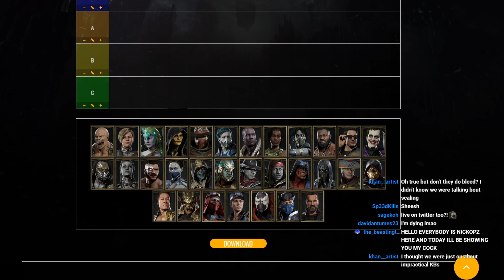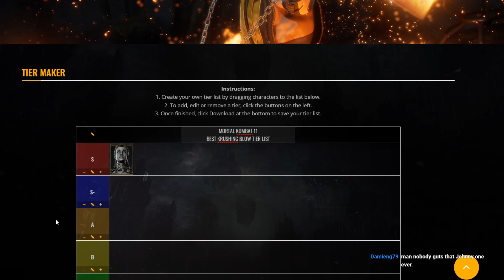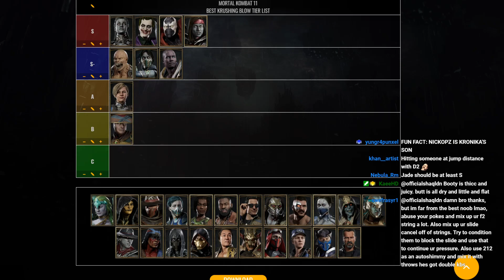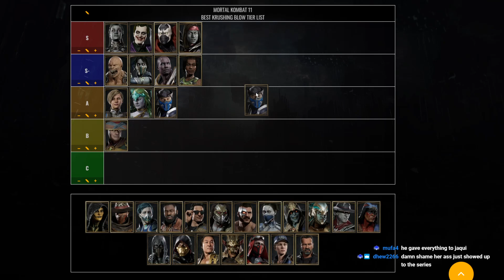BEST KRUSHING BLOW FOR EACH CHARACTER TIER LIST! - Mortal Kombat 11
I'm Nickopz. My goal is to bring you consistent high quality gameplay from the games I play. I love interacting with my subscribers and love making YouTube videos. I aim to be that creator who you watch for the person not the game.

If you want to support me and receive MONTHLY rewards!